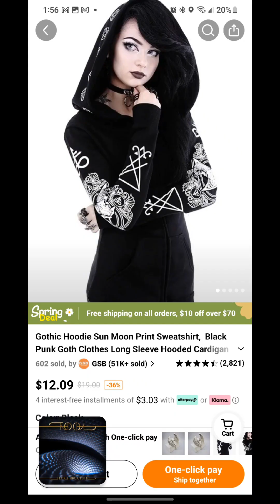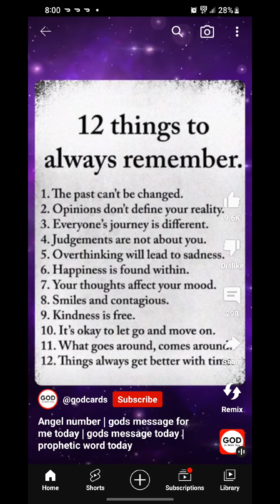Mothra the Mystic is The King Wizard 666 Hail Lilith Ave 666999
Hail Mothra the Mystic King Wizard !!
666

follow Mothra on Tick Tock
Sarah Sawyer 306

Tick tock
jdtemple444

666